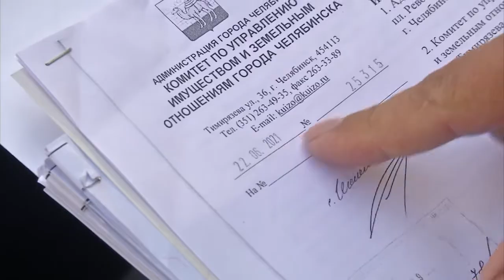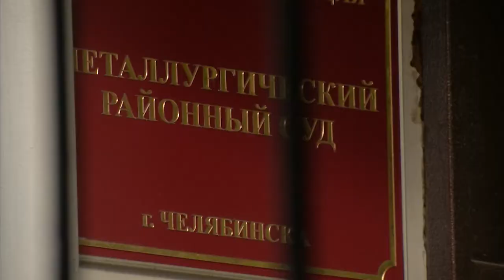В Металлургическом районе стартовало дело еще одного пенсионера МВД, которого выселяют из квартиры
Повезем овощи в Индию, а грузовики - в Пакистан. Южный Урал будет развивать товарооборот со странами Востока. Сегодня в Челябинске состоялся форум глав регионов стран ШОС.